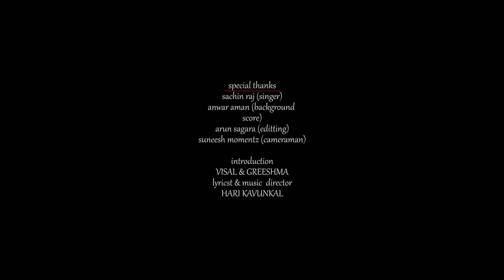Tin Beer | Lyrical Video Song | Malayalam-Tamil Kuthu song 2018